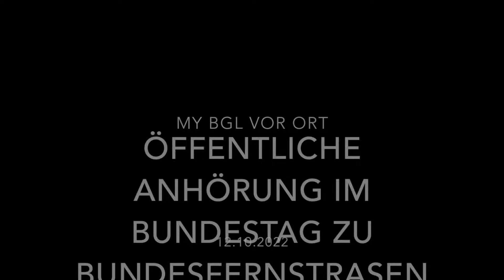myBGL vor Ort: Anhörung zur Erhöhung der Lkw-Maut - Bericht und Politikinterview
Am 13.10.22 fand im Deutschen Bundestag eine Öffentliche Anhörung zur Lkw-Maut statt. Der BGL war live vor Ort und als Sachverständiger geladen. Im myBGL vor Ort - Bericht erklärt Jens Pawlowski, was geplant und wie die Anhörung verlaufen ist. Außerdem: Ein Interview mit der Berichterstatterin für Güterverkehr und Logistik der CDU/CSU Martina Englhardt-Kopf.